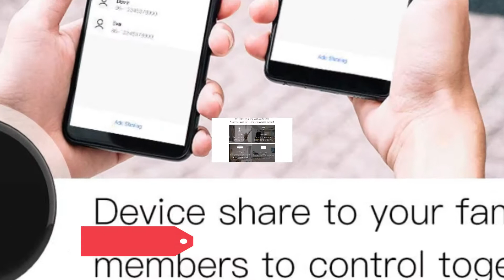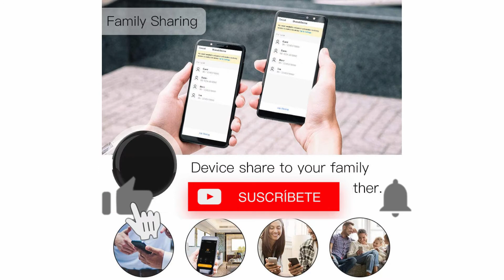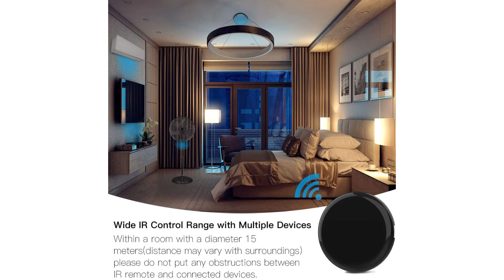🥇 MEJOR CONTROLADOR REMOTO - MoesGo Concentrador IR ¿El MEJOR Control Remoto por Wifi? ✔️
👇 HOY AL MEJOR PRECIO 👇

▼ MoesGo Concentrador IR:
Amazon España